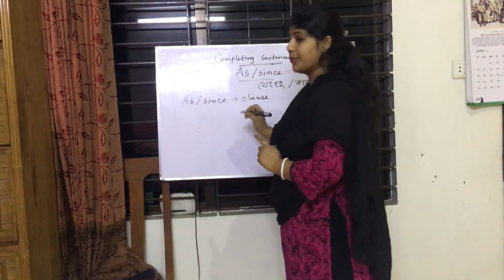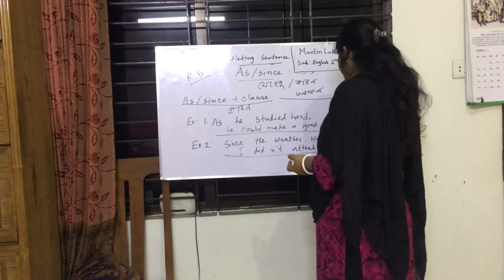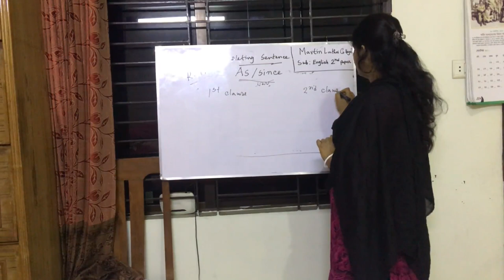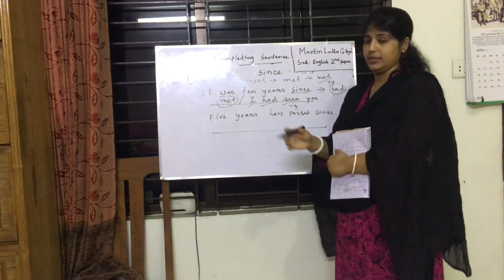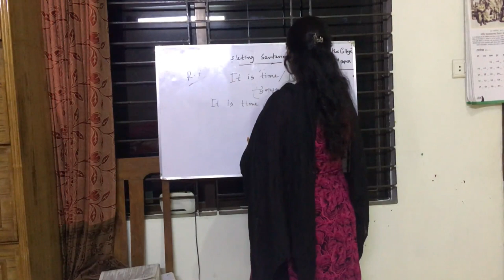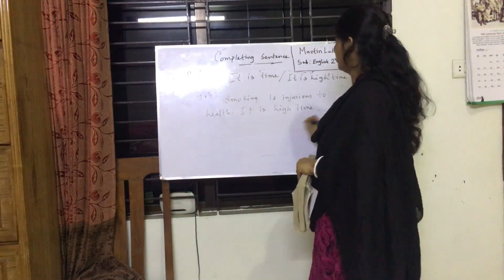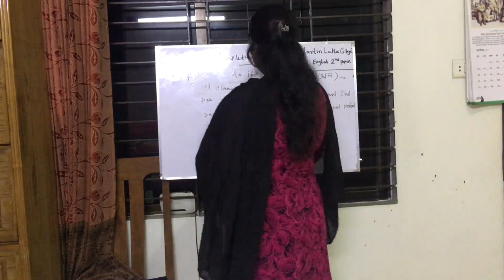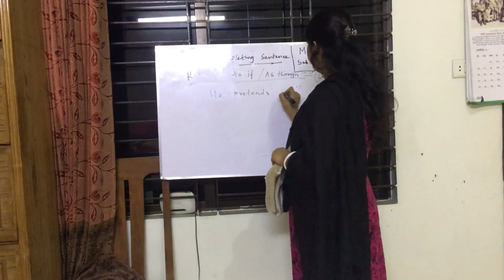English 02nd Paper Lecture 2-Urmi Miss